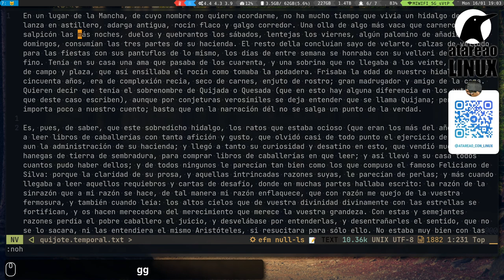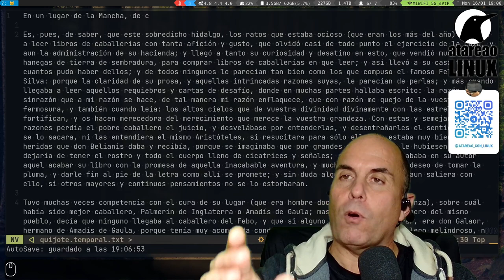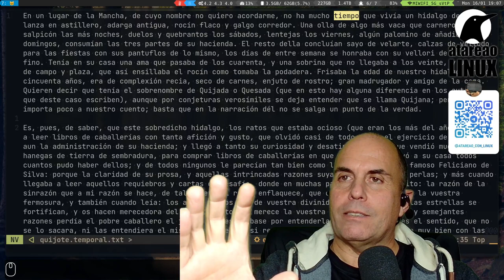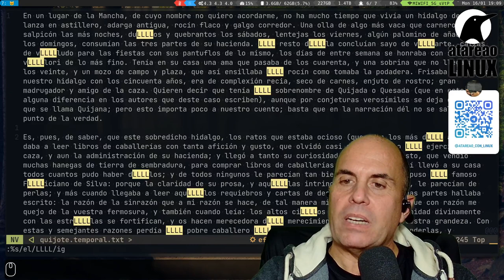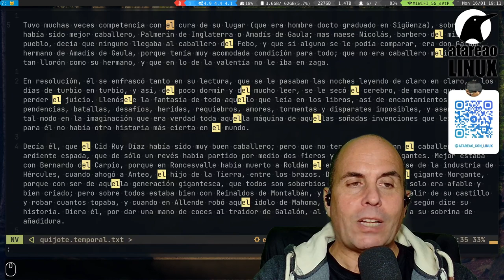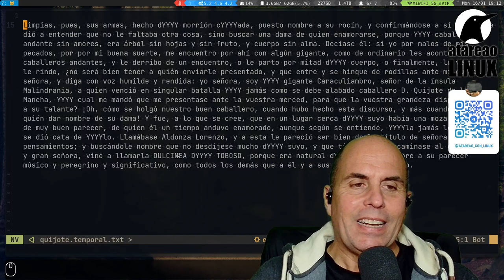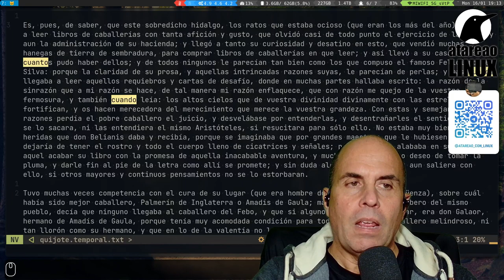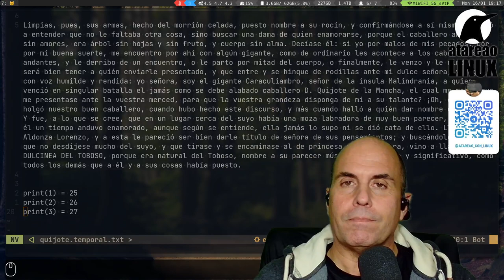Buscar y reemplazar en Vim pero fácil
De entre las operaciones mas habituales que suelo hacer en vim , en neovim y en cualquier otro editor, probablemente las de buscar y buscar y reemplazar, sean de las mas recurrentes. Es inevitable, o al menos, es inevitable para mi. Así, por ejemplo, escribir un artículo y querer reemplazar una palabra por otra, o simplemente buscar una determinada palabra dentro de un texto, porque me he dado cuenta que la he repetido hasta la saciedad, es algo que me suele suceder de forma habitual. Y esto, cuando escribes con poca asiduidad, tampoco tiene mucha importancia, simplemente te desplazas a la palabra que quieres cambiar y punto. Sin embargo, cuando como yo, sueles escribir una o mas horas al día, esto de buscar y reemplazar se vuelve algo realmente importante. Y precisamente aquí es donde interviene Vim, porque buscar y reemplazar en Vim es de lo mas potente, en tanto en cuanto, pone al alcance de tus dedos todo el poder de las expresiones regulares. Y realmente, tener a tu disposición las expresiones regulares es una garantía de éxito.